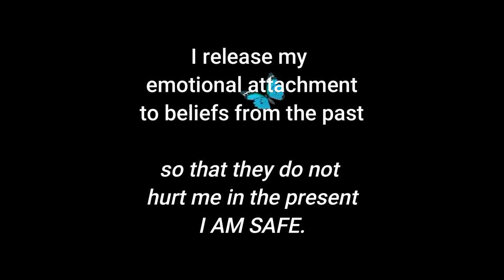Releasing Emotional Attachments to Beliefs From The Past (Powerful)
✅Recommended tutorials: ⭐💥
 • These Websites will Get You Free MASS...
 • THIS WORKS! Turn Viral YouTube Videos...
Timestraps
00:00 Intro